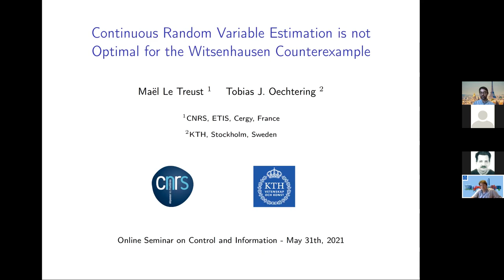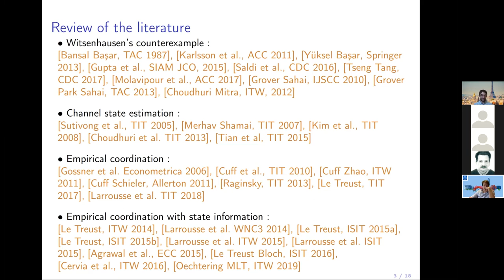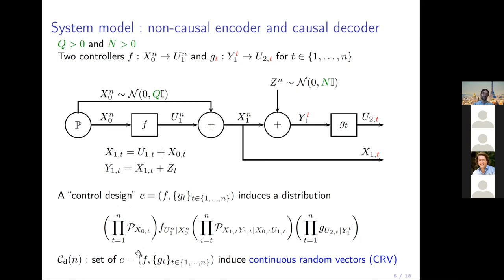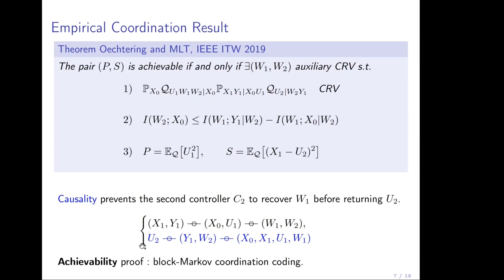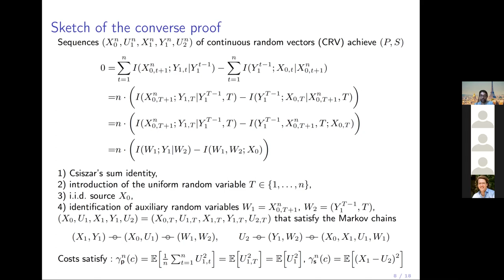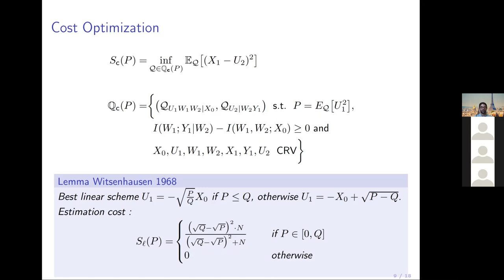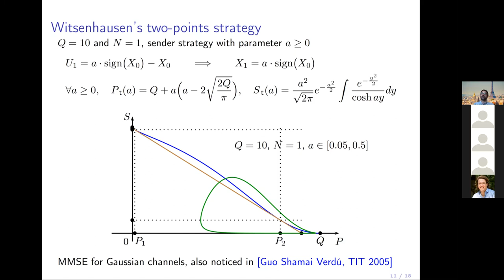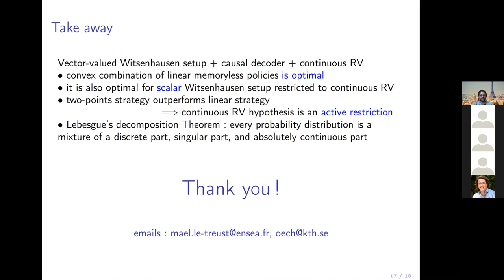Maël Le Treust: Continuous random variable estimation is not optimal for the Witsenhausen...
Full title: Continuous random variable estimation is not optimal for the Witsenhausen counterexample

Speaker: Maël Le Treust (CNRS/Cergy Paris Université)

Abstract: Optimal design of distributed decision policies can be a difficult task, illustrated by the famous Witsenhausen counterexample. In this paper we characterize the optimal control designs for the vector-valued setting assuming that it results in an internal state that can be described by a continuous random variable which has a probability density function. More specifically, we provide a genie-aided outer bound that relies on our previous results for empirical coordination problems. This solution turns out to be not optimal in general, since it consists of a time-sharing strategy between two linear schemes of specific power. It follows that the optimal decision strategy for the original scalar Witsenhausen problem must lead to an internal state that cannot be described by a continuous random variable which has a probability density function.